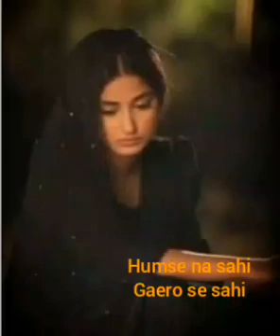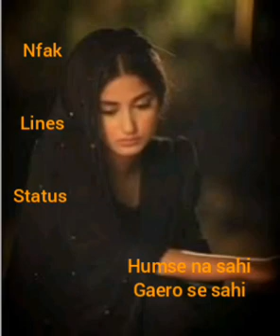hamse na sahi gaero se sahi full ost nfak lines status